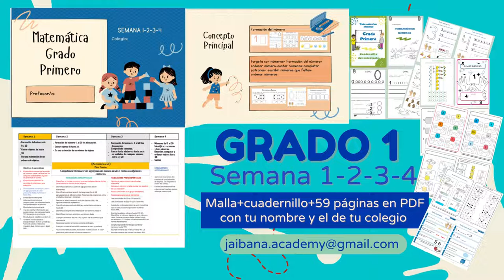Matemática Grado Primero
Material de Apoyo a los docentes, para el primer periodo escolar del 2023
Cuadernillo con  59 hojas